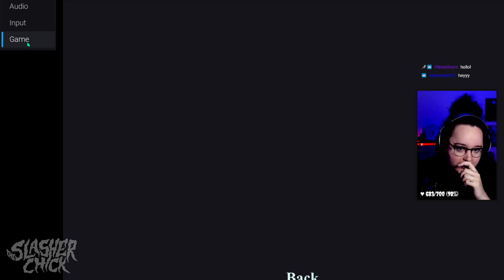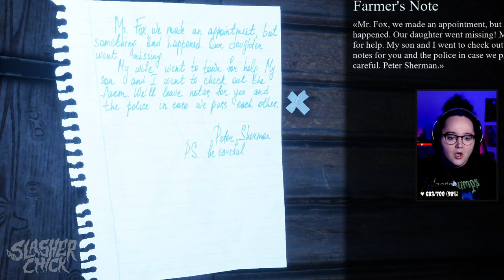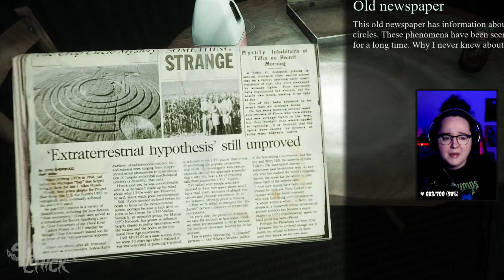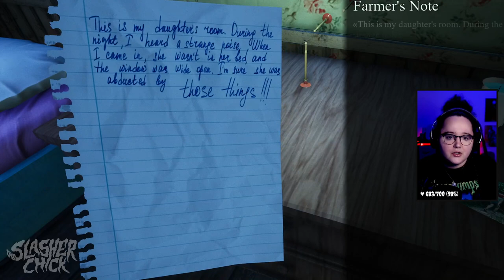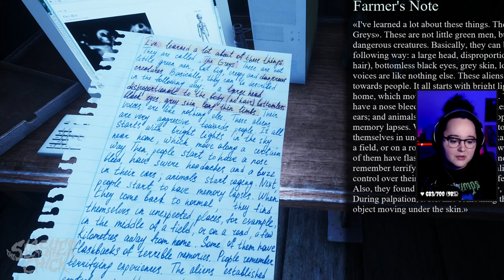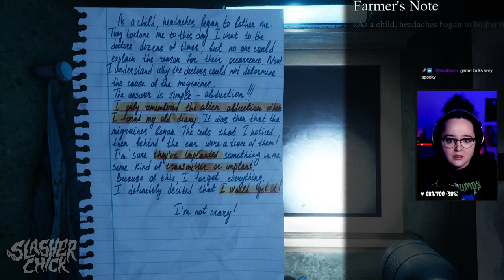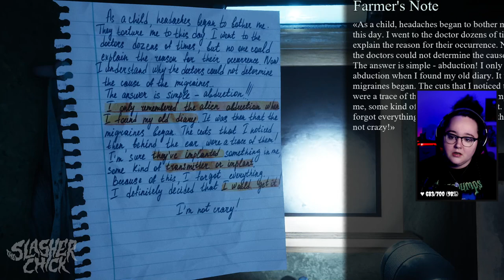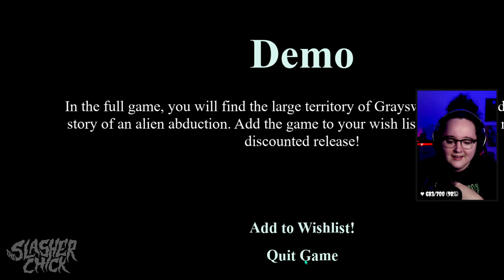THIS WILL BE TERRIFYING! | They Are Here | FULL DEMO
Finally, a scary alien abduction game! I'm super excited for this to come out.

FYI I do apologize for the game capture being zoomed in that much, I only realized after the stream :(  you still see everything important though!

Catch me live on Twitch 5-days a week at 8:30PM EST @

About TheSlasherChick: I'm a Canadian Twitch streamer who mostly streams a variety of horror single player, multiplayer and indie games! I'm also obsessed with horror flicks & TV shows. Happy to have you here :)